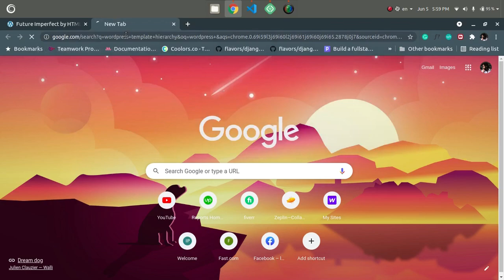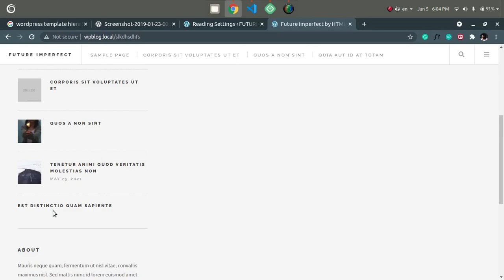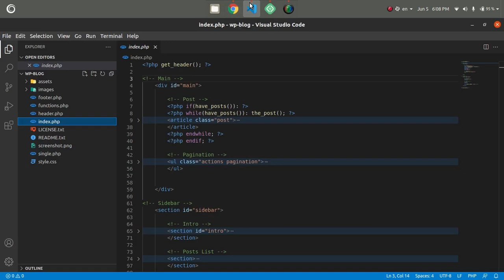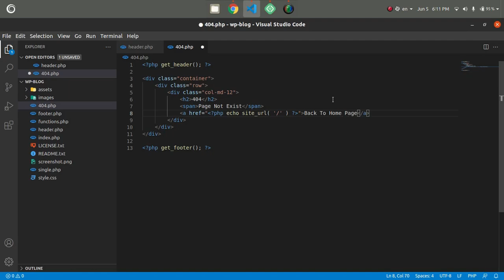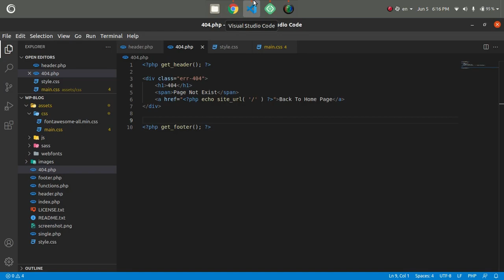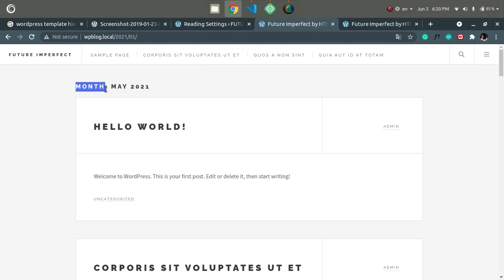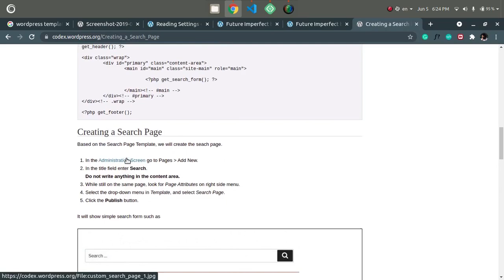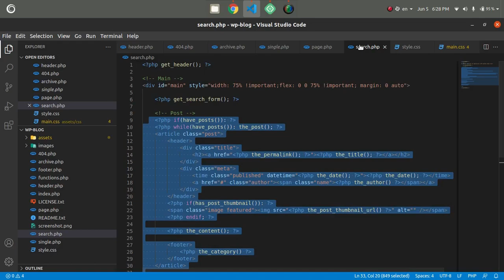Basic WordPress Theme Development - Part 3 | Bangla Tutorial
This is Basic WordPress Theme Development - Part 3. I will create more content soon.